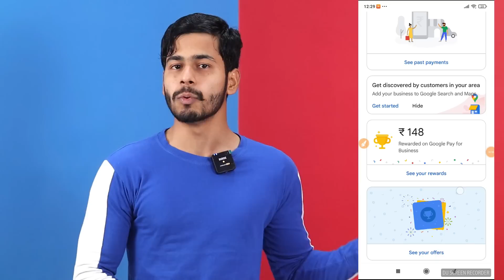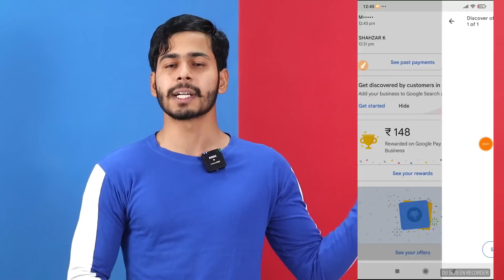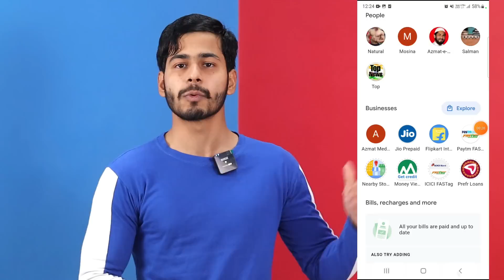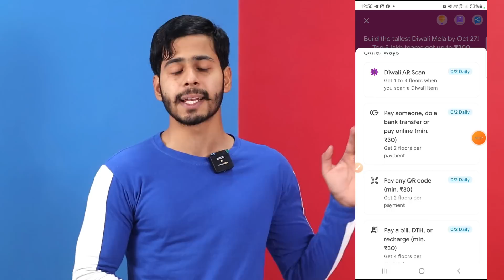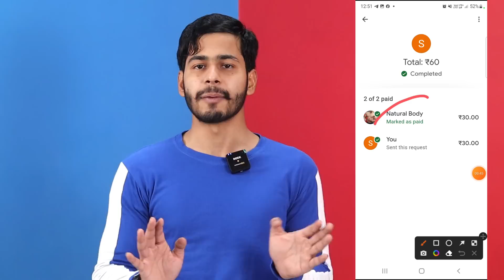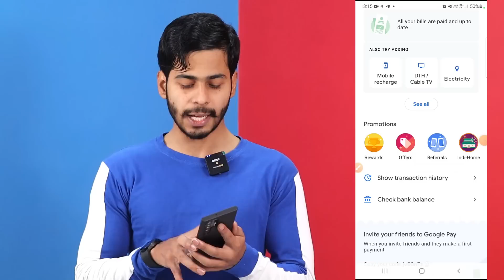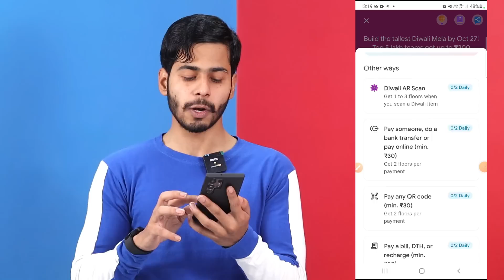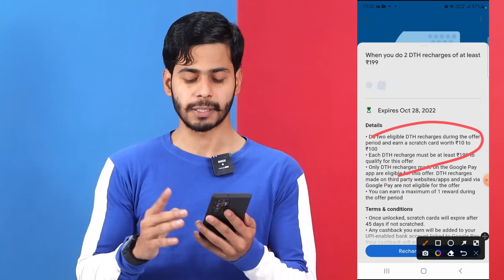Google Pay Diwali Offer Trick, Google Pay Cricket Scratch Card Offer, Google Pay Cashback, Amazon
google pay
Google pay cashback
Google pay new diwali offer
cashback
cashback offer
cashback offers
new cashback offer
new offer
offer
today offer
amazon diwali offer
amazon new offer
amazon offer